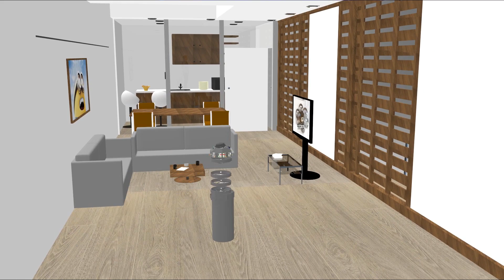Flying Robots, fundamental components of future society | Abeje Y. Mersha | TEDxSaxionUniversity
Aerial Robot specialist Abeje believes flying robots (drones) have got a bad image because they’re used for military operations. Unfairly and unproductive. We should not fear drones but embrace them. We will all own drones in the future, like we all have a smartphone. They will be of great service to us in the future in unthinkable ways.

Abeje Yenehun Mersha is a aerial robot (drone) expert and one of the specialists involved in the recently launched Space53. This is a special test location for drones, which is the first of its kind in the world. He also works at Saxion University of Applied Sciences, where he's a lecturer/researcher for Mechatronics.